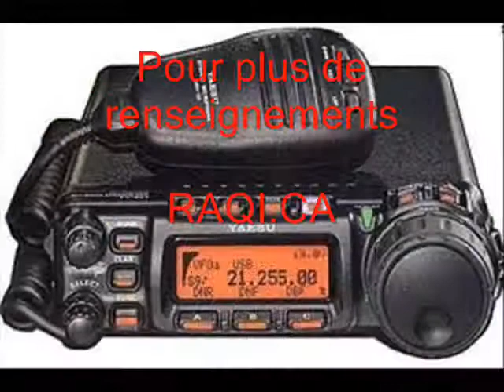JFT EXPEDITION entrevue radioamateur